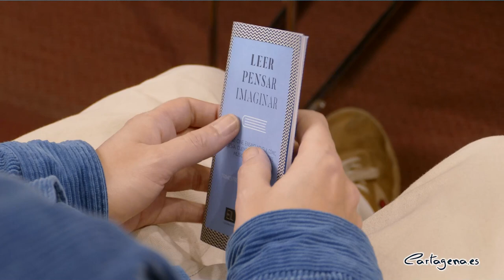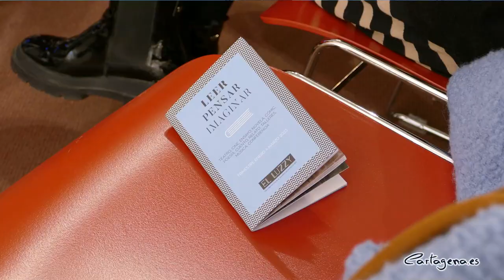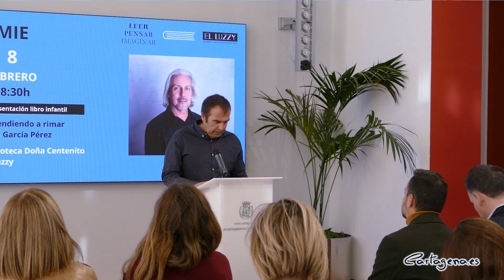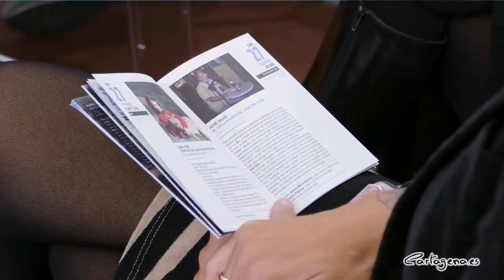Elvira Navarro, Rafael Courtoisie y Diana Oliver en la nueva programación de Leer, Pensar e Imaginar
Leer, Pensar e Imaginar, el programa de actividades culturales de El Luzzy, ha presentado hoy su programación trimestral, de enero a marzo. Esta incluye hasta 37 actividades, que van desde el teatro a la música, pasado por el cine, el cómic, el ensayo, la poesía, la novela, el género biográfico, el relato, la historia, el microrrelato, las conferencias o los talleres de escritura.

El programa arranca con la representación teatral del Grupo de Mujeres Teatreras, “Nuestra historia, nuestra lucha”, en el salón de actos del Luzzy el viernes 20 de enero, a las 19:30.

El concejal del área de Cultura, David Martínez Noguera, ha presentado el programa este jueves, 19 de enero, junto al concejal delegado de Cultura, Carlos Piñana; Nacho Ros, como representante del FICC; y las docentes, Lali Sánchez y Victoria Ortíz, en nombre del festival Cinélycée.

Todas las actividades son gratuitas, “y se ha mantenido un riguroso equilibrio de género en su composición, cuidando las actividades específicas para el público infantil”, ha indicado el edil, David Matínez Noguera.

“Este es un programa con una fuerte impronta literaria, convirtiéndose en la gran plataforma para que se den a conocer las obras de los autores cartageneros en diversos géneros” subraya Carlos Piñana. También se ha incluido a personas de toda la región, el país y también del ámbito internacional.

Literatura
En el programa literario, destacan nombres como el gran poeta uruguayo, Rafael Courtoisie, que presentará su última invención poética, "Hacer cosas con palabras", acto en colaboración con el festival poético Deslinde. Elvira Navarro, una de las más reconocidas escritoras de nuestro país, presentará su novela "La voces de Adriana". La periodista y escritora, Diana Oliver, también formará parte del programa con la presentación de “Maternidades precarias”, un acto que contará con con la colaboración de la Concejalía de Igualdad. O el del periodista cultural, Javier Menéndez Flores, con la presentación de “Extremoduro. De profundis”. Javier cuenta con una larga trayectoria con muchos libros publicados, entre ellos la novela "Todos nosotros", que ganó el premio Cartagena Negra en 2021.

En el ámbito de la poesía, son varios los autores que presentarán sus poemarios, como Andrés Ruíz con “Los vacíos que me llenan”, José Siles con "El desamparo de tabú en flor", Daniel Delgado y su última publicación "El canto de las aceras" ,y Máximo Carrera con "Amores dolorosos".

Pedro Castaño será el encargado de traer el ensayo histórico, con “La otra cara de la catedral antigua”. Así como la rigurosa y amena investigación del historiador, Francisco Velasco, acerca de las guerras navales del S. XVII, “El enemigo que viene por el mar”. También estará Matías Noguera, con “La Hipótesis”, la historia de cómo pudo ser y quizás fue.

Santiago Álvarez, mantendrá un encuentro con el club de lectura Novel-la Negra, en torno a su novela "La ciudad de la memoria". Y la novela fantástica, estará representada por parte de la joven autora Eva Pastor con "El brillo azul". Además, la ilustradora Laura Strego presentará el relato autobiográfico "Lolita contra el lobo". Y la charla de Ana Ballabriga, en El Luzzy, sobre la desigualdad de género en literatura.

El cómic tendrá su lugar con los talleres de Nadia Hafid, y de creación de Fan-ficctions de Eric Fernández-Luna.

Música
La música tendrá su plato fuerte con la propuesta del colectivo cartagenero UBA, con su `Uba Sessión Live´, en la que se retransmitirán vídeos musicales en formato live de artistas de la región en localizaciones de Cartagena. En el evento participará el cartagenero Sam Scasso, seudónimo artístico de José del Cerro Scasso; fotógrafo, videógrafo y autor de los vídeos, para lo que contó con una ayuda a proyectos culturales del Ayuntamaiento de Cartagena.

Mientras se proyectan los vídeos musicales, tendrán lugar los conciertos de los músicos protagonistas de esos mismos vídeos, el joven cantautor cartagenero Río Viré, alter ego de Rubén Villahermosa; el también cartagenero Franvvi, el nuevo proyecto de Francisco Vicente Conesa y ex-vocalista de Ayoho; y la joven compositora y cantante murciana, Ada Ora.

Programa infantil
En literatura infantil Carmen Salvá, presentará algunos relatos y varias publicaciones infantiles como "Piedras Negras", "Story of Quails" y "Plutón está triste"; Juan García aporta un didáctico libro para iniciar a los más pequeños en el mundo de las rimas y mejorar la lectura y escritura, "Aprendiendo a rimar"; y Lourdes Bornás, descubrirá la historia del Teatro Romano con "El teatro dormido".

Por su parte, la Agrupación Quinteto de Viento representará el cuento musical "La campesina compositora y el príncipe Tatachán".

Las bibliotecas municipales también realizarán actividades pensadas para el público infantil. Cuentacuentos, talleres creativos temáticos, de escritura y creación literaria, de ritmo y musicalidad y los de poesía, cuentos y emociones.